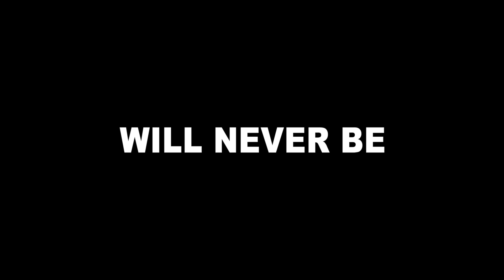The Breakfast Official Trailer #1 (2017) - Robin Schenk Movie HD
The official trailer for The Breakfast movie starring Robin Schenk